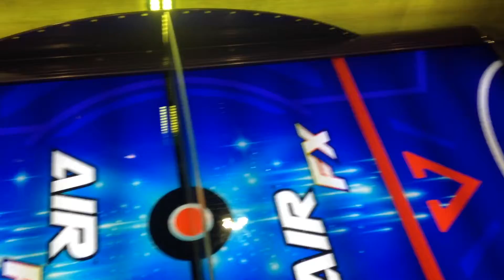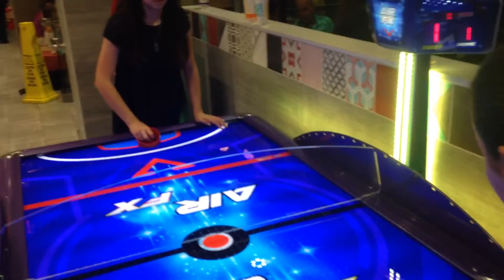World's Most Unique Biggest and Largest McDonald's - Part 4 - Arcade Air Hockey